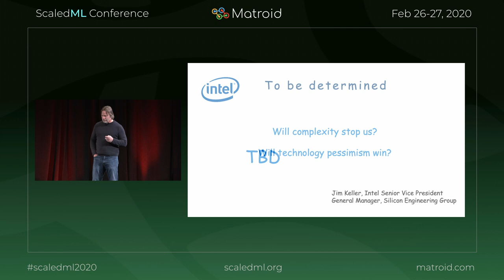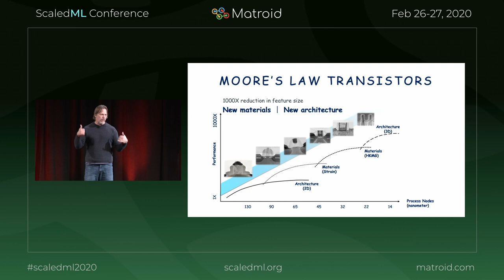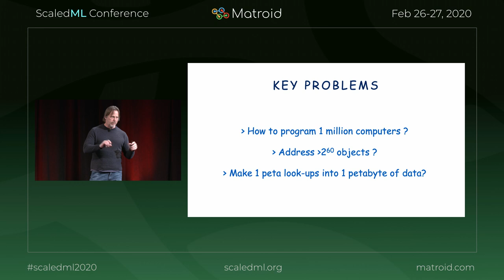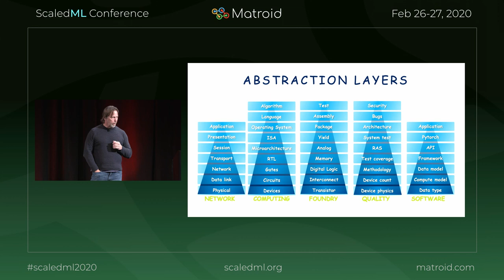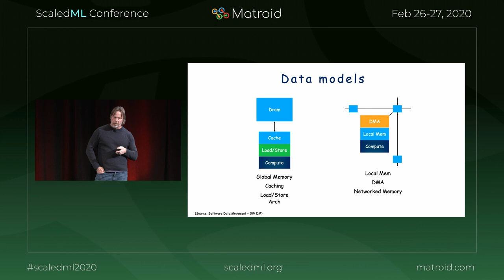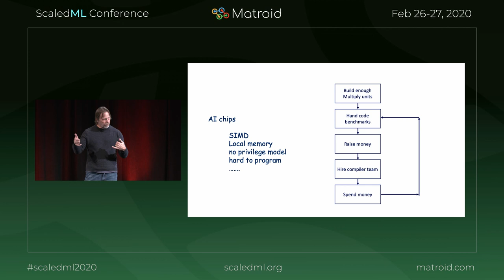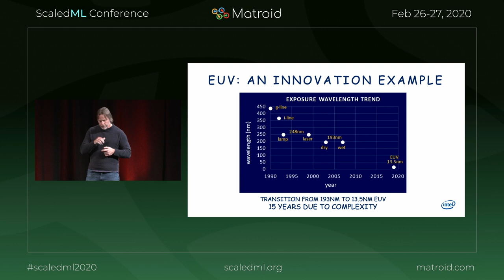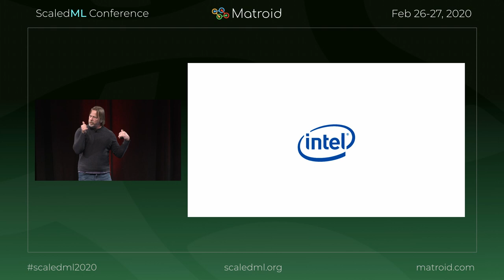Jim Keller - Moore's Law in the age of AI Chips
For more talks and to view corresponding slides, go to scaledml.org, select [media archive].

Presented at the 5th Annual Scaled Machine Learning Conference 2020
Venue: Computer History Museum